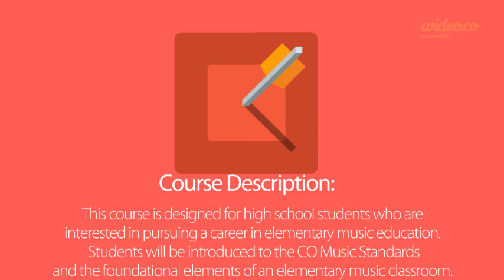Online Course Welcome - by Wideo.co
An intro to a class Im creating for Concordia University.